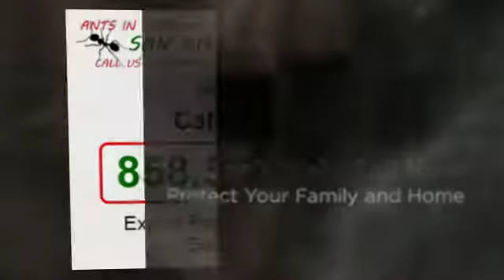Rodent Control San Diego CA Rodent Removal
Live in the San Diego, CA area and looking for an experienced Rodent Control company to take care of a pest problem for you?

Call San Diego Pest Solutions!

Whether it's your kitchen that's crawling with cockroaches or your garden that's infested with ants, you want the best pest control service possible and you want it immediately.

San Diego Pest Solutions are experts in eliminating the following pests:

- Ants
- Spiders
- Rodents
- Mosquitoes
- Termites
- Bed Bugs
- Roaches
- Ticks
- Wasps
- Gnats
- Flies
- Flees

San Diego Pest Solutions knows exactly what to look for, where to look and what treatment is most effective.

100% Satisfaction Guarantee - San Diego Pest Solutions will get rid of your pest problem fast or you pay nothing!

San Diego Pest Solutions eradicates pests and prevents them from returning.

We offer an unbeatable combination of highly trained expertise, state-of-the-art treatment methods and immediate responsiveness.

Our Pest Control Services:

- Home Pest Control
- Commercial Pest Control
- Rodent Trapping
- Rodent Baiting
- Gopher Control
- Bee Removal
- Wasp Removal
- Spot Treatments
- Perimeter Treatments

We will locate where bugs and rodents are living and/or entering your home, and control the situation quickly to ensure your peace of mind.

We handle pest problems quickly, safely and effectively.

San Diego Pest Solutions provides you with a premium quality pest control experience at an unbeatable price.